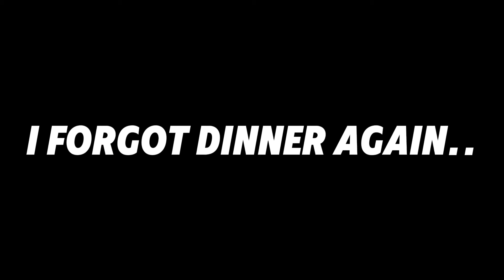Full Day in the Life (Training, Eating, Living)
Welcome back to the vlog channel! Weekly Episodes of a little training and a big part of my life. Hope you enjoy!

Topic: This video is the start of my new hybrid training to reach my goal of cutting weight. I'll be dropping from 209 down to 180.

Road to 100k camfam is only getting bigger everyday!

My type of vlog is typically the “lifestyle vlog,” where creators share their daily lives, experiences, and personal insights, often encompassing a wide range of topics such as travel, fashion, food, and personal adventures.

makaylaanisa, justmerk, haddy abdel, swolericketts

makaylaanisa, justmerk, haddy abdel, swolericketts, bodybuilding, gym, grwm

Buffalo Bills vs Miami Dolphins Week 18 FULL GAME 1/7/2024 | NFL Highlights Today
Dallas Cowboys vs Washington Commanders Week 18 FULL GAME 1/7/2024 | NFL Highlights Today
Los Angeles Rams vs San Francisco 49ers Week 18 FULL GAME 1/7/2024 | NFL Highlights Today
Philadelphia Eagles vs New York Giants Week 18 FULL GAME 1/7/2024 | NFL Highlights Today
Kansas City Chiefs vs Los Angeles Chargers Week 18 FULL GAME 1/7/2024 | NFL Highlights Today
Denver Broncos vs Las Vegas Raiders Week 18 FULL GAME 1/7/2024 | NFL Highlights Today
Chicago Bears vs Green Bay Packers Week 18 FULL GAME 1/7/2024 | NFL Highlights Today
Seattle Seahawks vs Arizona Cardinals Week 18 FULL GAME 1/7/2024 | NFL Highlights Today

Cleveland Browns vs Cincinnati Bengals Week 18 FULL GAME 1/7/2024 | NFL Highlights Today
Minnesota Vikings vs Detroit Lions Week 18 FULL GAME 1/7/2024 | NFL Highlights Today
Tampa Bay Buccaneers vs Carolina Panthers
New York Jets vs New England Patriots
Atlanta Falcons vs New Orleans Saints
Jacksonville Jaguars vs Tennessee Titans

Apple Music Super Bowl Halftime Show